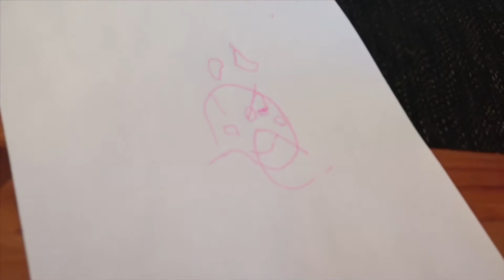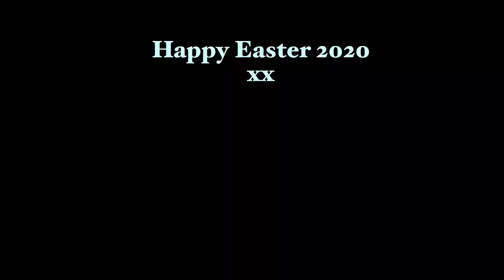Easter Scavenger Hunt 2020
Since we’re in isolation we can’t have our annual family Easter Egg get together :(
In order to make it special, John did a scavenger hunt for the girls. They loved it!! So did I 😂

Happy Holidays xx